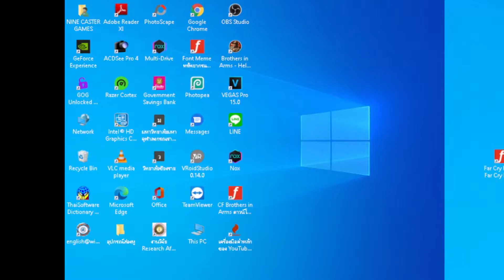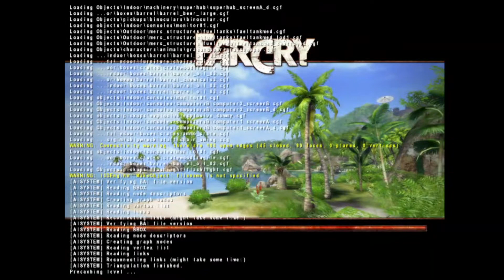Far Cry - เวรไลตะ - Part 2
- Thank of Watch Ｏ(≧▽≦)Ｏ -